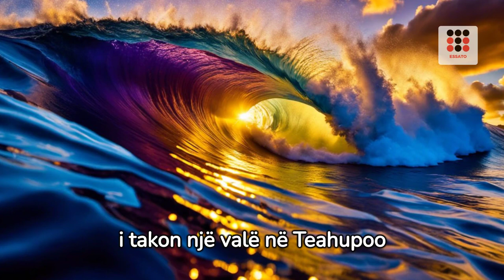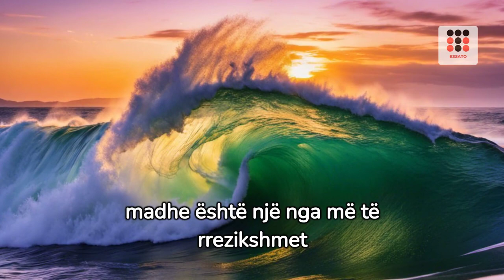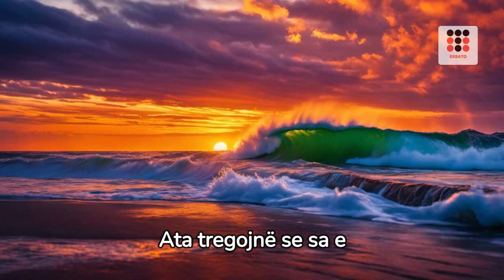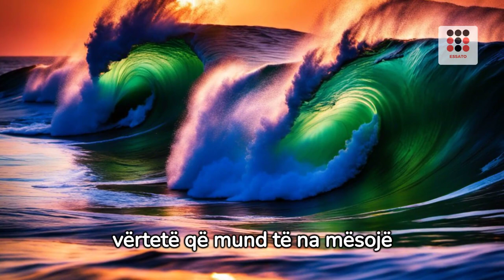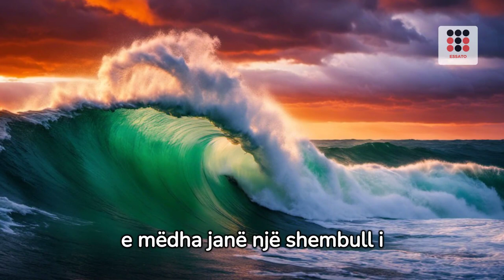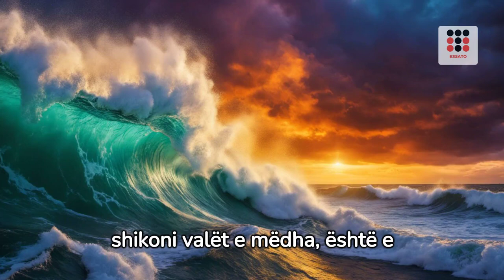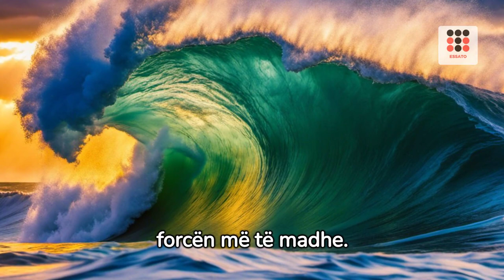10 Valë gjigante të filmuara nga kamerat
10 Valë gjigante të filmuara nga kamerat